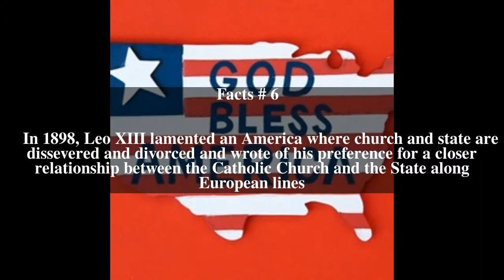Americanism (heresy) Top # 7 Facts